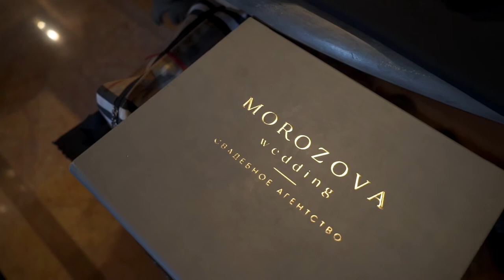Сериал Организатор . 2 сезон. 1 серия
"У меня все четко по таймингу"